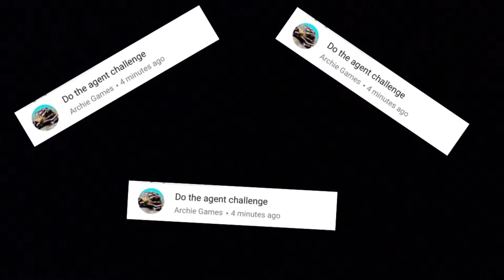The agent challenge fortnite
Comment any challenges you want me to do thx